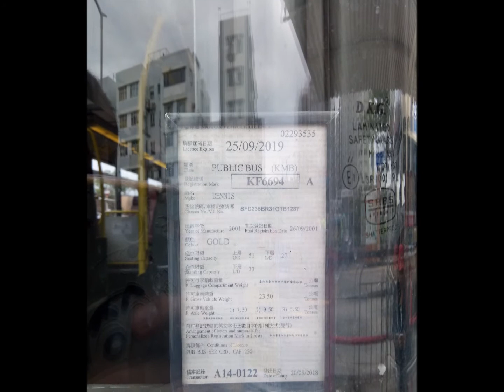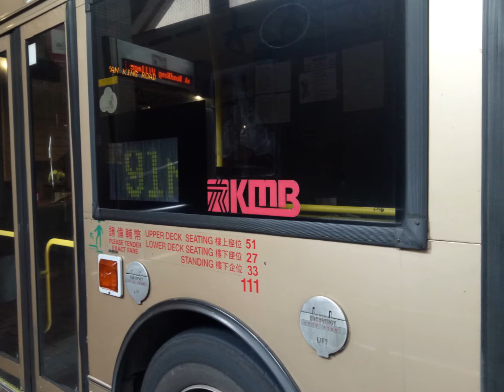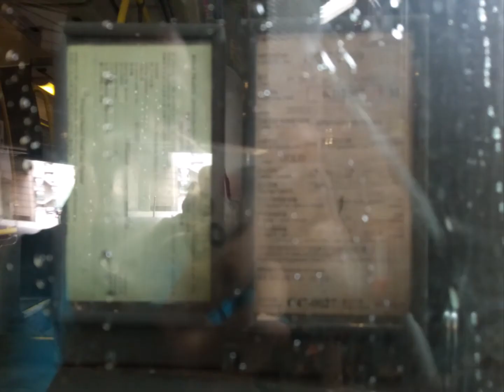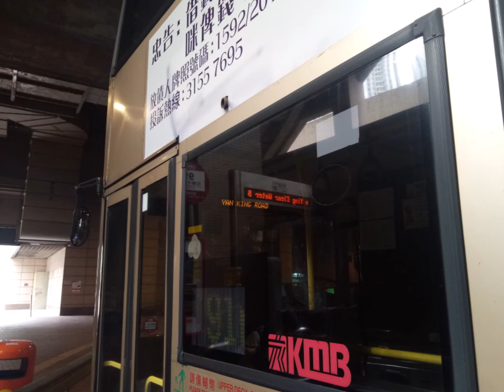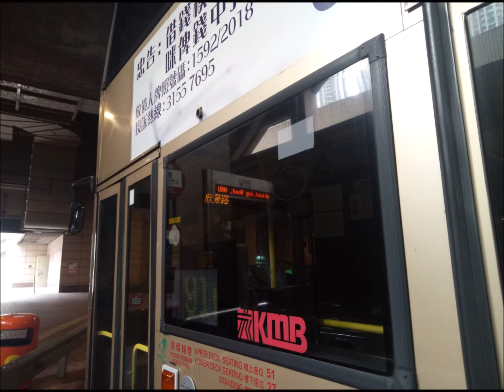Hong Kong Bus九巴歐2丹尼士三叉戟空調十點六米冷氣回憶錄 第六集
再次感謝大家支持本系列,你的支持就是我的動力 來到第六集,希望大家繼續留意本系列 本片的主題歌曲是療傷